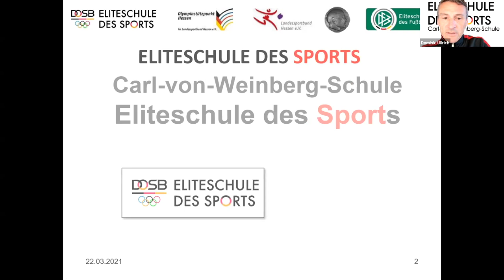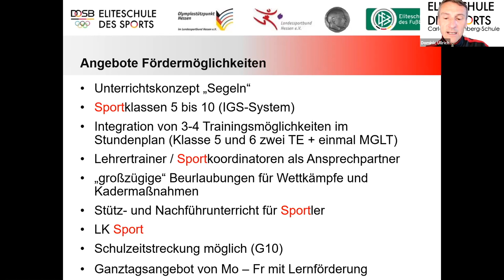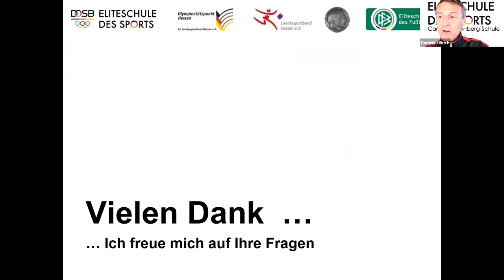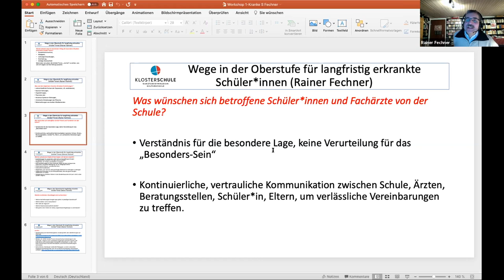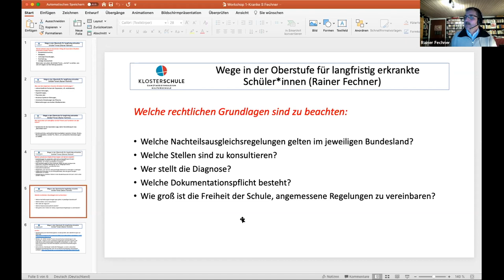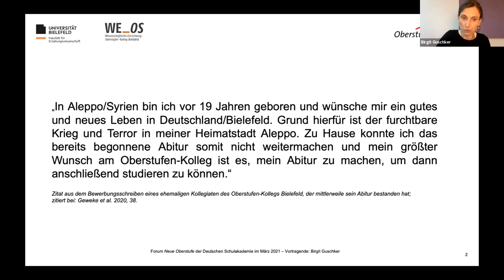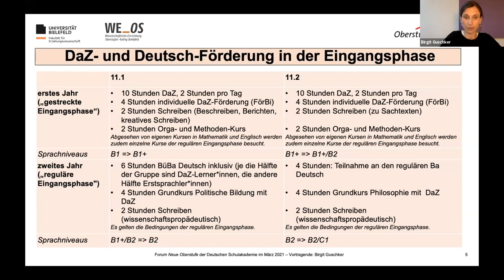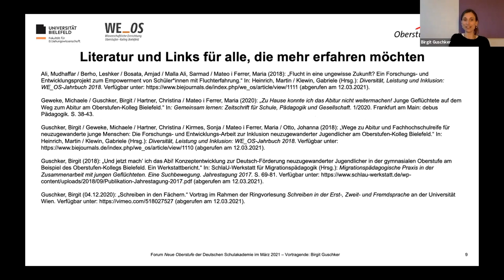Workshop Nr. 1: Wege in der Oberstufe für Schülerinnen und Schüler mit besonderen Bedürfnissen